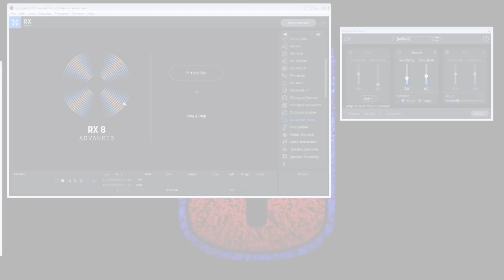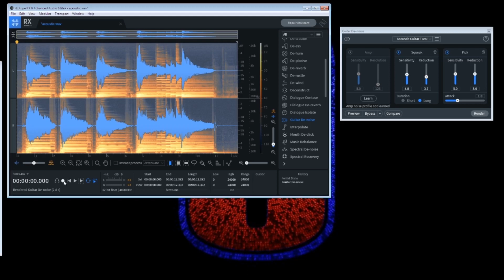Izotope RX8 The best just got better for GUITAR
If you ever work with audio processing then you need to see this latest upgrade for the industry leading audio editor Izotope RX8! Now with added guitar noise reduction features.

Today I review and demo the latest iteration of the audio editing program I have used exclusively for 2 years and unbelievably they went and made it even better (especially for guitar) with the latest update and upgrades.

0:00 Intro
0:54 RX8 Announcement
2:20 Updates
3:10 New for Guitar
4:57 Testing the Amp hum remover
5:56 How to edit the hum
6:35 Before and After Hum
7:00 Removing Acoustic Guitar String Scrapes
7:37 How to edit the String Scrapes
8:22 Before and After Scrapes
8:56 Summing up & Use Cases